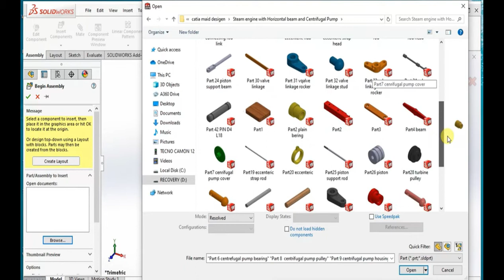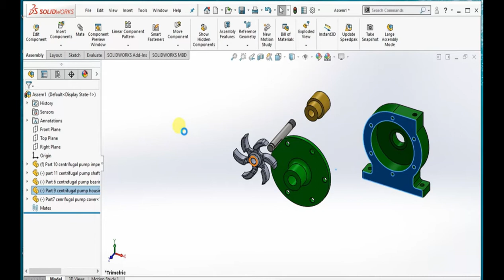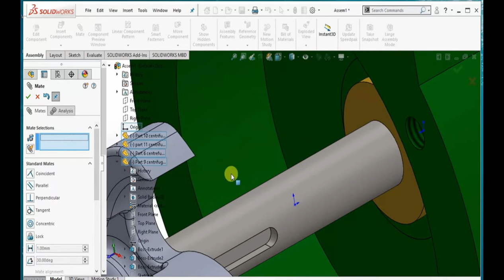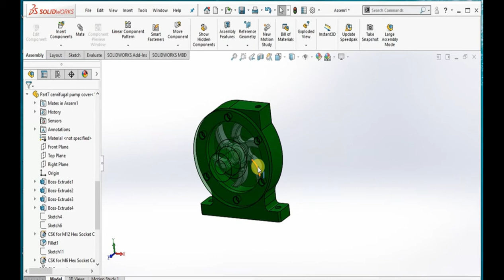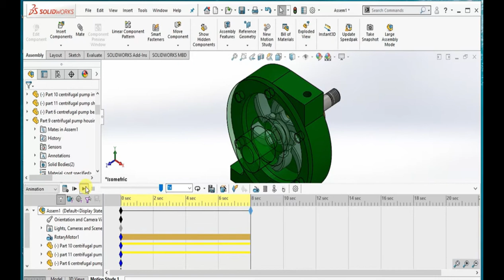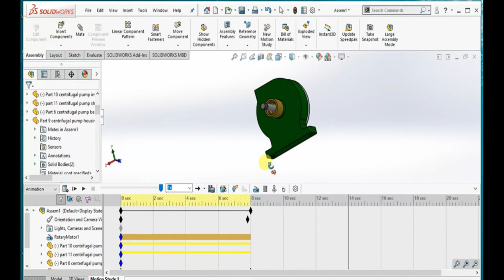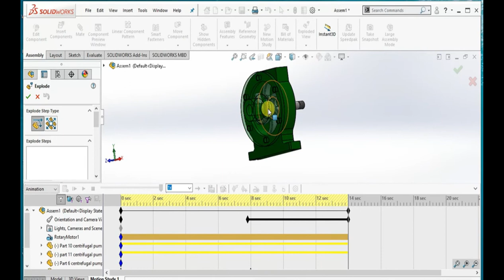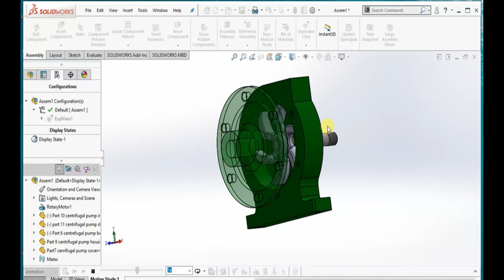2 SOLID WORKS Coincident,concenteric,lock mate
SOLID WORKS Coincident,concentric,lock mate